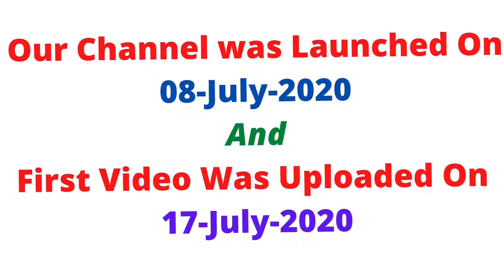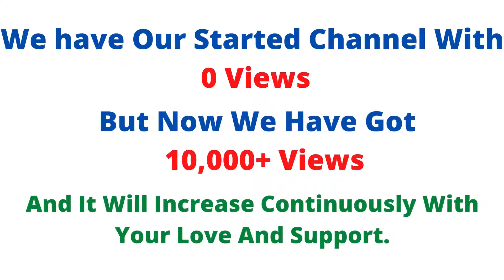Tech Era Youtube Channel Trailer Video | Channel Creator Sudarshan Pandey.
Hey Guys Very Very Warm Welcome To You All In Our You tube Channel Tech Era.In This Video You Will Be Seeing The Trailer Of Our Channel.You Will Get To Know The Benefit Of Our Channel.So Please Watch It And Don't Forget To Like | Share And Subscribe Our Channel.